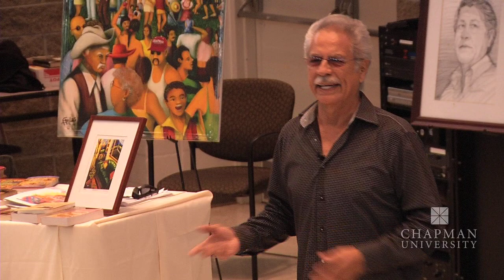Rueben Martinez Embracing Literature, Strengthening Communities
Mr. Rueben Martinez is a Chapman University Presidential Fellow and a member of a project dedicated to bringing first-generation students into Chapman's science and math programs and to improving the community's math and science literacy. He acts as a community ambassador to facilitate the success of the project. He received the MacArthur Foundation Fellowship in 2004 and was cited by the awards committee for "fusing the roles of marketplace and community center to inspire appreciation of literature and preserve Latino literary heritage." He has also authored a children's book, Once Upon a Time, Traditional Latin American Tales. Here he speaks about Embracing Literature and Strengthening Communities at Chapman University.